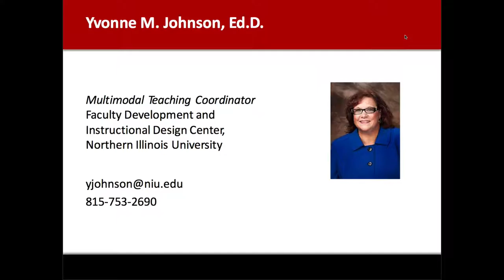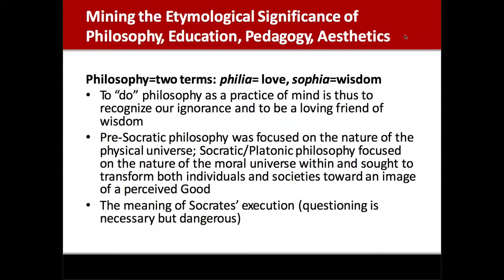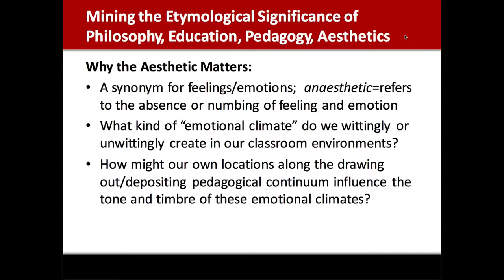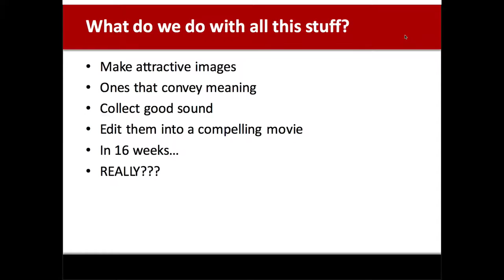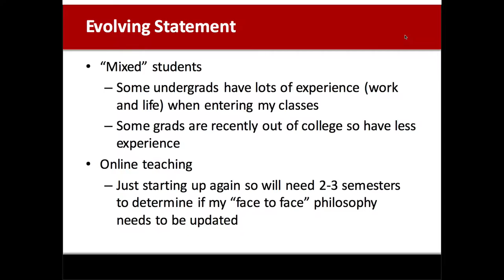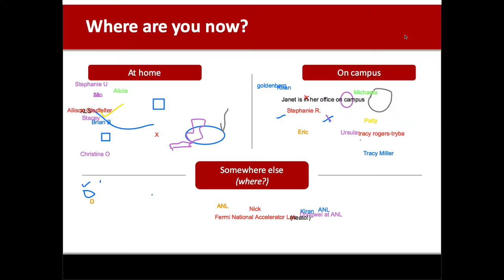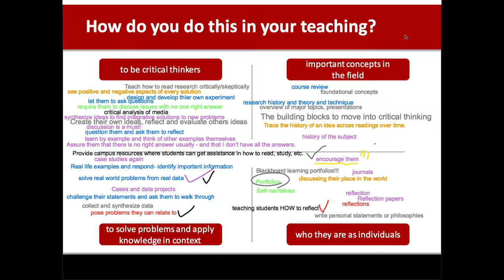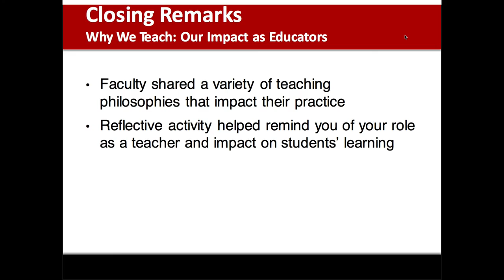Why We Teach: Our Impact as Educators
Thinking beyond course content and learning objectives, consider the following questions: Why do you teach? How do you want students to develop? What do you want your teaching legacy to be? Answering these questions may help you develop your own teaching philosophy. Your teaching philosophy can inform your teaching practice and have a profound impact on your students’ development and progress throughout their lives. In difficult times such as we face in higher education today, reflecting on your teaching philosophy can help remind you of why you teach and how your role as a teacher is so important.

During this institute, fellow faculty members will share their philosophies of teaching, which may inspire you to refine or develop your own. Through guided discussion and reflection, you will begin to answer the question, “Why do I teach?” This institute should inspire, motivate, and energize you for the coming and future semesters.